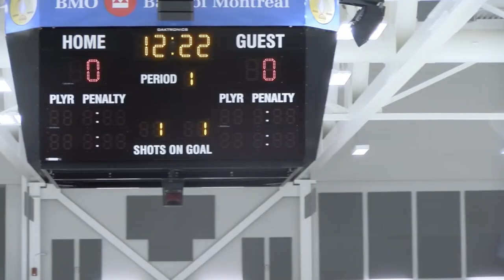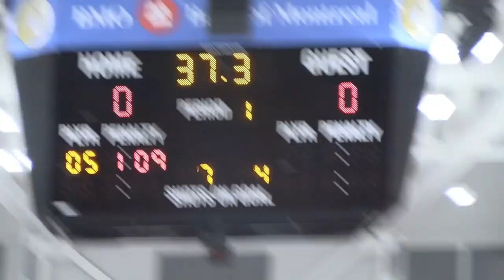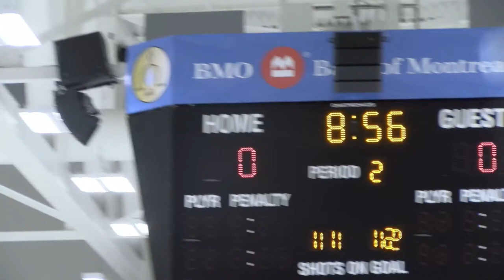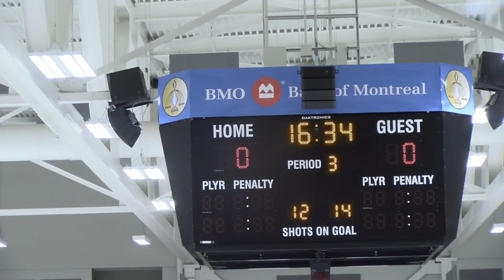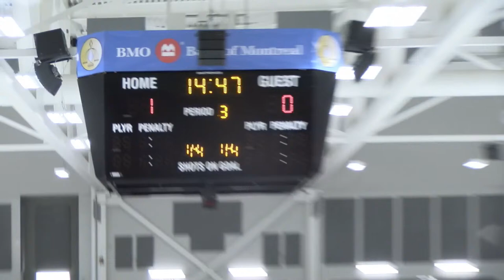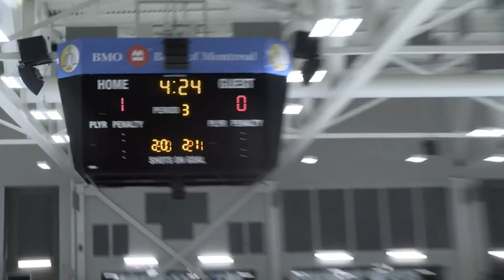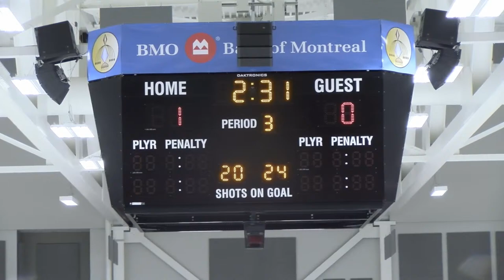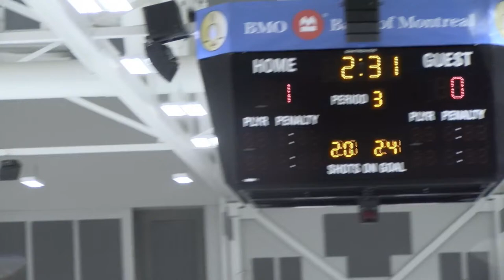U15 AAA Female Provincials Championship (1st vs 2nd)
U15 AAA Female Provincials